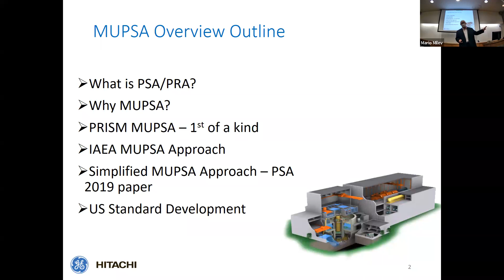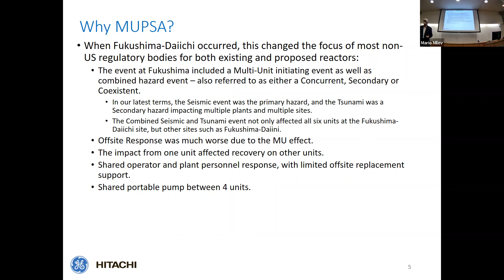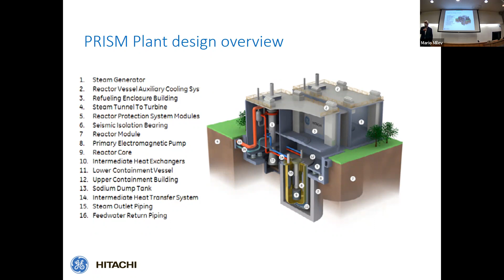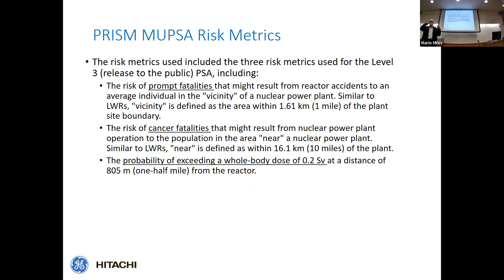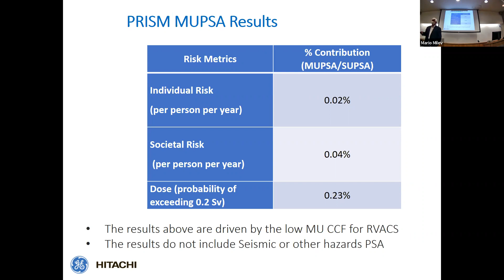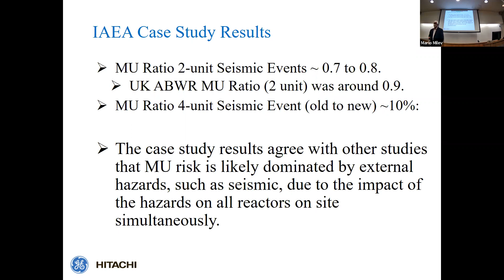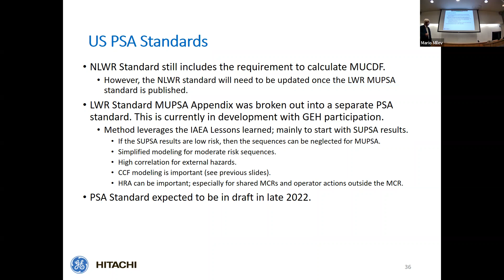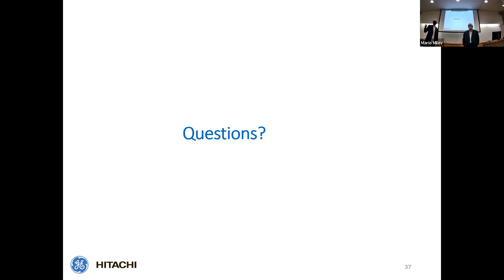NE Seminar 11/4/2021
Overview of Multi-Unit Nuclear Plant Risk and Performance of a Multi-Unit Probabilistic Risk Assessment

Mr. Dennis Henneke
Consulting Engineer
GE-Hitachi Nuclear Energy